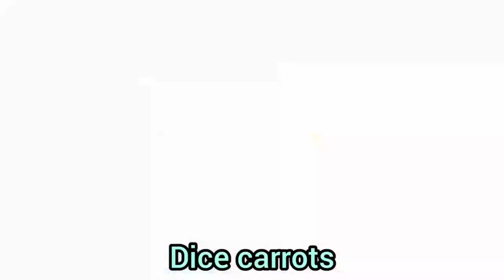सिर्फ एकबार इस तरीके से बनाकर देखिए अनोखी गाजर की इस रेसिपी को बाजार से कभी महंगी मिठाई नही लायेगे